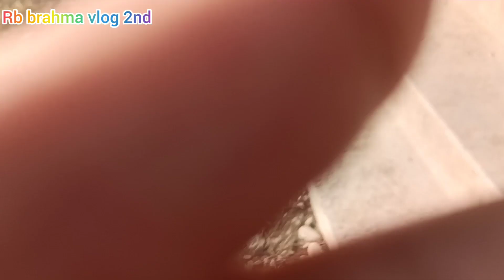Agni bibar bary🤣 arw berainai janai😂@rbbrahmavlog8018